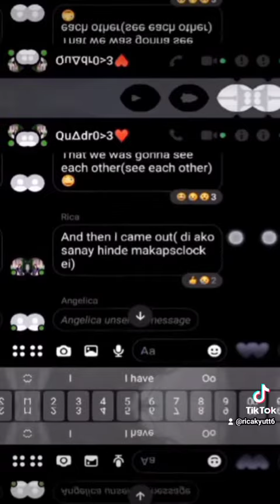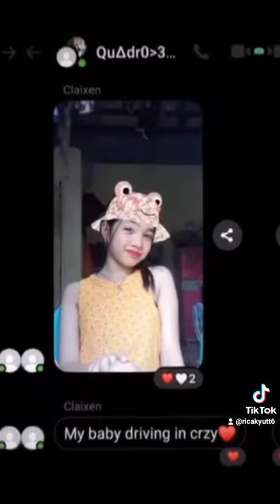December 6, 2021